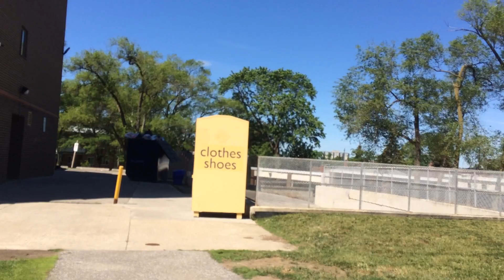A ride from the park to go home part 1 3K 6/16/21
On june 16 2021 at 11:59AM